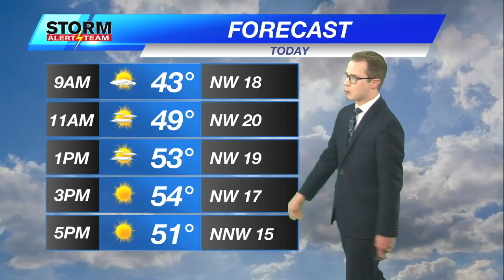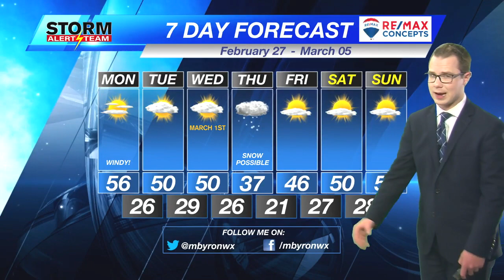Monday Morning KLKN Forecast - February 27, 2023